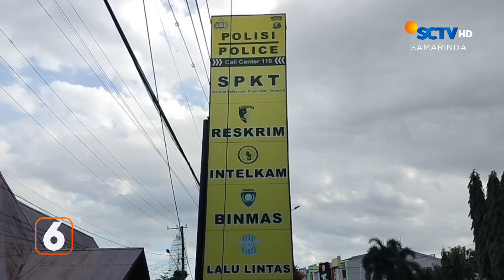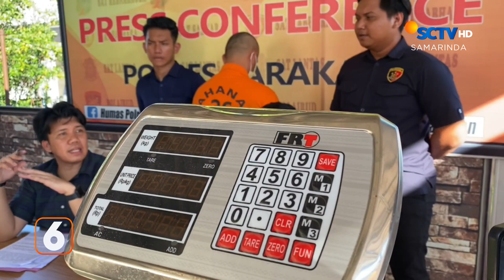BERITA KALTIM SEGMEN 1 (2024 06 13)